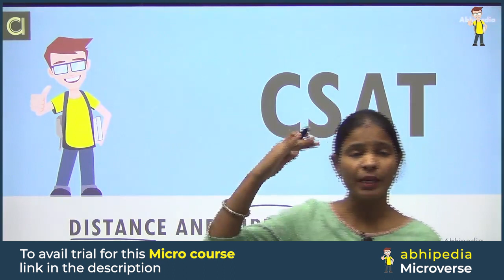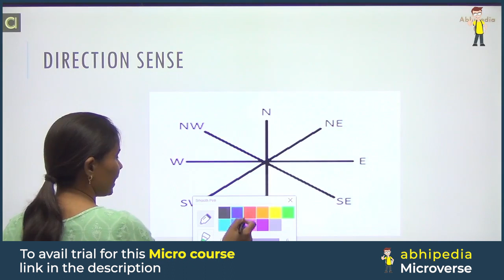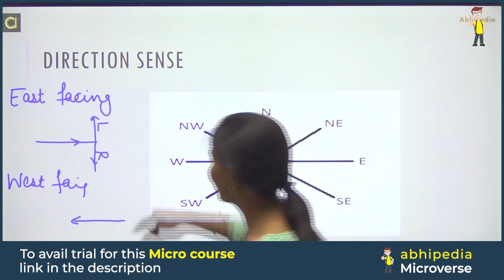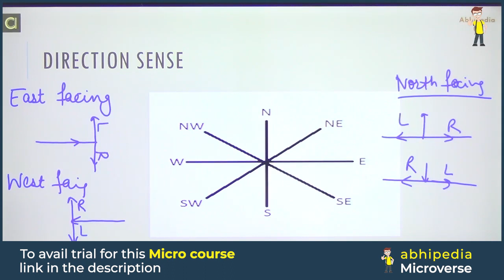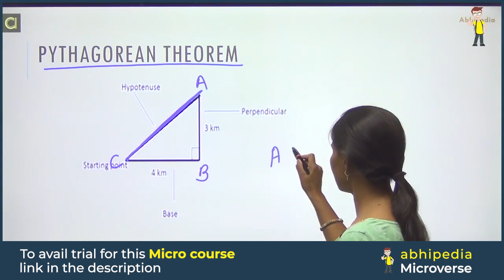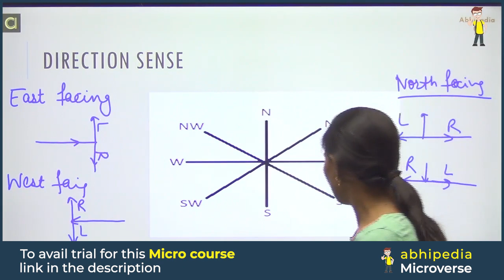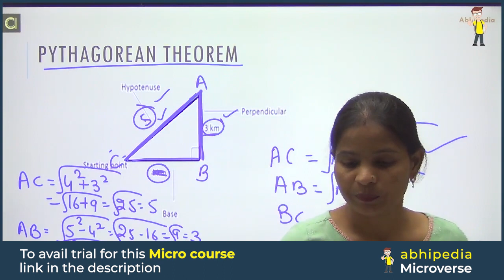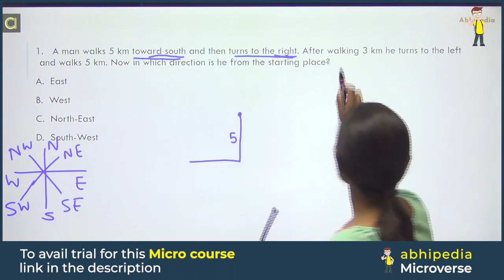UPSC CSAT 2023 | Micro Course | Direction Sense | Most Imp. Topic for CSAT | abhimanu IAS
Check Now Micro Course Of Direction-Sense :
,Prepare Direction Sense with CSAT micro courses,UPSC CSAT prepration Through Micro Courses,abhipedia micro course, abhipedia Csat micro course